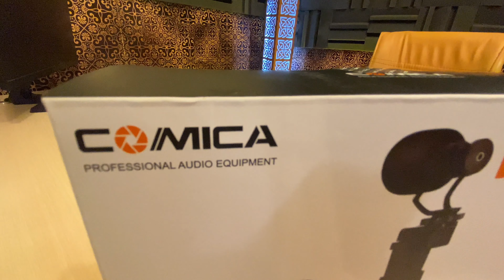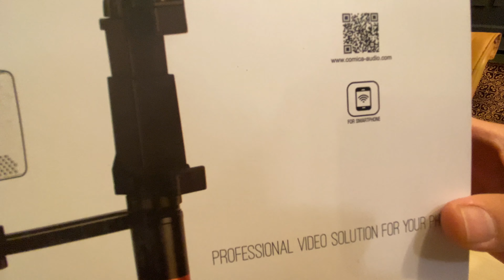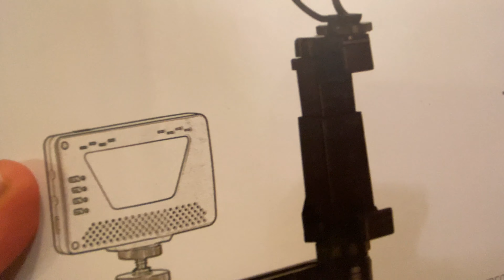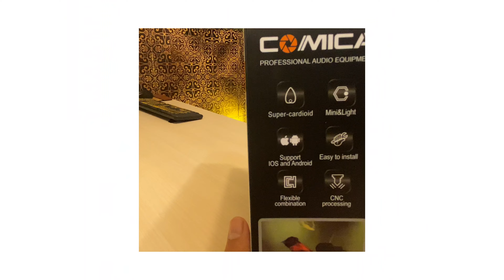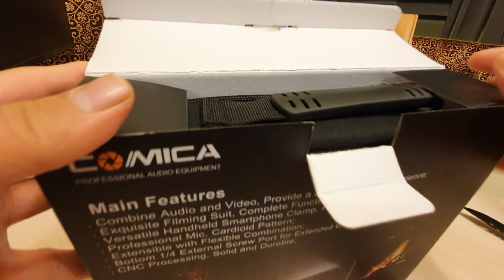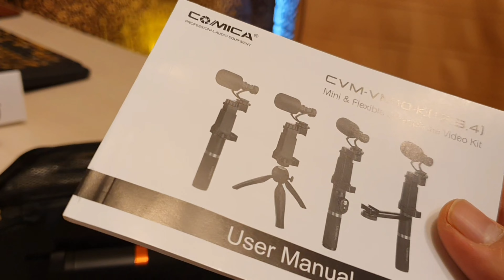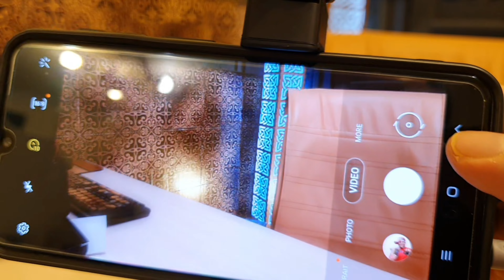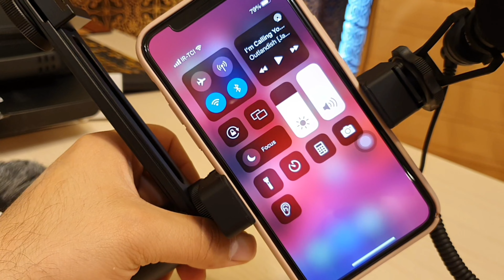پایه نگهدارنده گوشی موبایل و هولدر کامیکا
پایه نگهدارنده گوشی  موبایل کامیکا مدل CVM-VM10-K4 به همراه میکروفون
Comica CVM-VM10-K4 Mobile Holder With Microphone
:معرفی
پایه نگهدارنده گوشی موبایل کامیکا مدل CVM-VM10-K4 برای نگهداشتن و استفاده از موبایل و میکروفون های دوربینی و یا نورهای LED به صورت همزمان است. این ست شامل پایه نگهدارنده به همراه میکروفن شات گان مدل CVM-VM10II ساخت شرکت Comica جهت ضبط صدا با کیفیت حرفه ای می باشد. با استفاده از این کیت می توان کارِ صدابرداری و فیلمبرداری را به صورت همزمان انجام داد. اندازه و طراحی آن نیز به گونه ای است تا بتواند تمام اسمارت فون ها موجود در بازار را ساپورت کند
:مشخصات
مناسب برای
تمامی گوشی های موبایل هوشمند تا عرض ۳.۹۳ اینچ و سازگار با تمامی گوشی های آیفون و سامسونگ و...
جنس
تماماً فلزی
سایر توضیحات
دارای یک میکروفون شات گان مدل CVM-VM۱۰II ساخت شرکت Comica